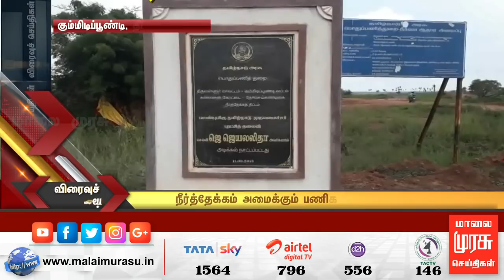News 9 PM | இரவு 9 மணி செய்திகள் | Malaimurasu 02/11/2019